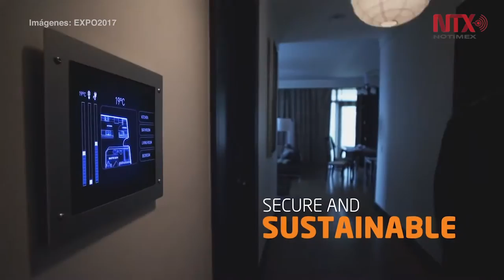Kazajistán será la primera ex república soviética sede de la Expo Mundial en 2017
La Expo Mundial Astana 2017, se celebrará del 10 de septiembre y espera reunir a más de cinco millones de visitantes